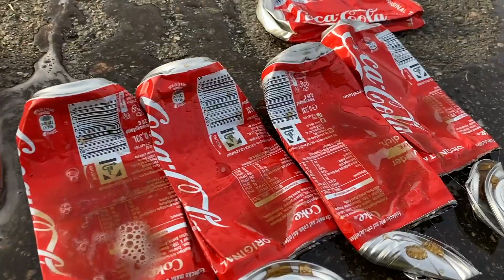Crushing Crunchy & Soft Things by Car! EXPERIMENT CAR VS COCA COLA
WARNING! Dangerous Crash Test, don´t Try this by yourself!! EXPERIMENT: CAR VS COCA COLA